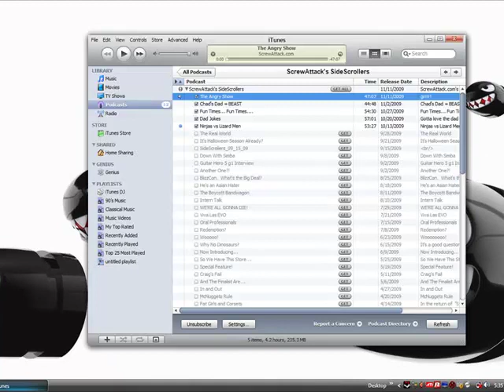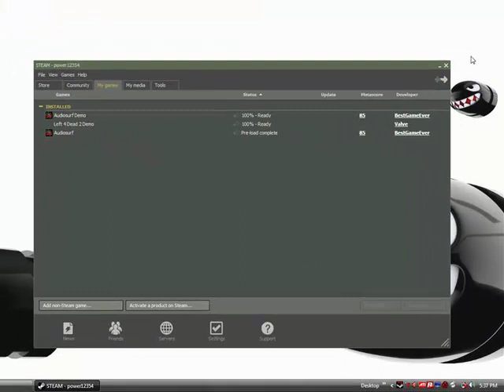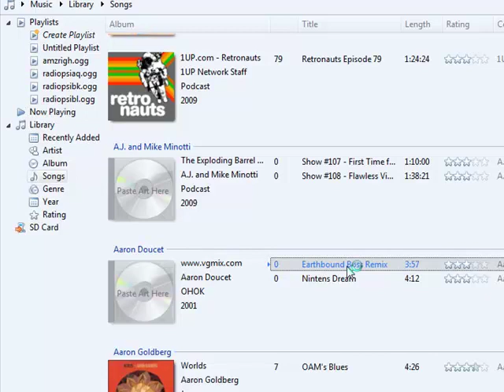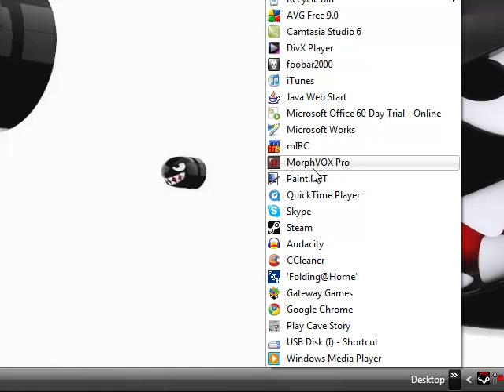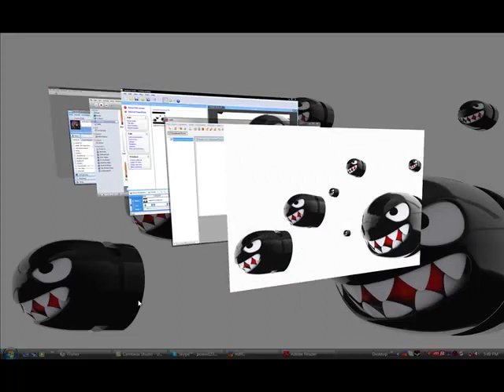Lets Play........ Windows 7!??!?!